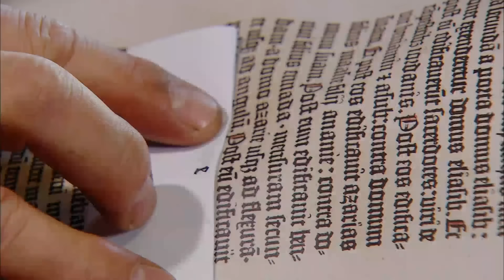Unbelievable Footage Of Apex Predators Hunting Their Prey | Deadly Game | Real Wild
In the animal world, it's either kill or be killed. With focus on some of the most powerful and feared predators in the animal kingdom: lions, cheetahs, polar bears and many more, we see footage of how these incredible animals hunt down their dinner. Nothing is certain when your life is on the line, whilst some hunts go off without a hitch, others manage to escape just seconds away from disaster.

Content licensed by ZDF Enterprises to Little Dot Studios.